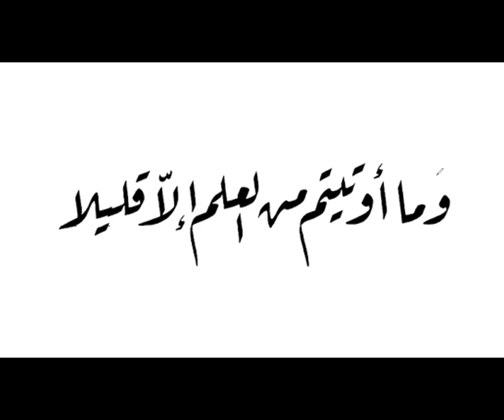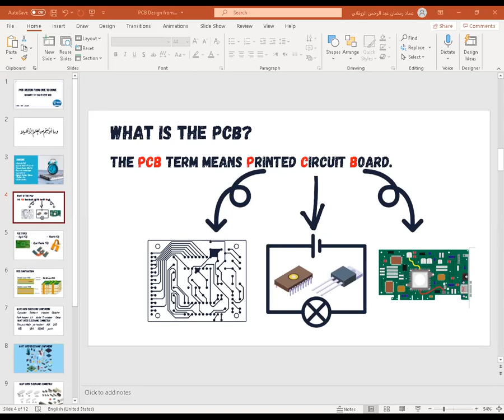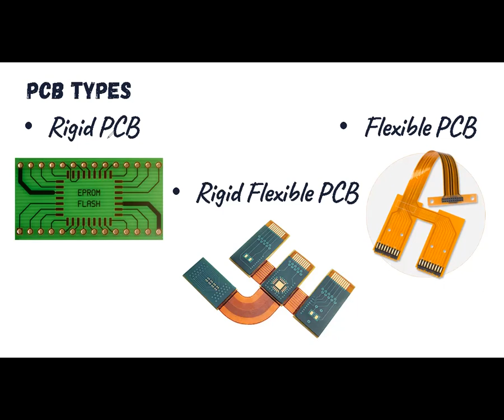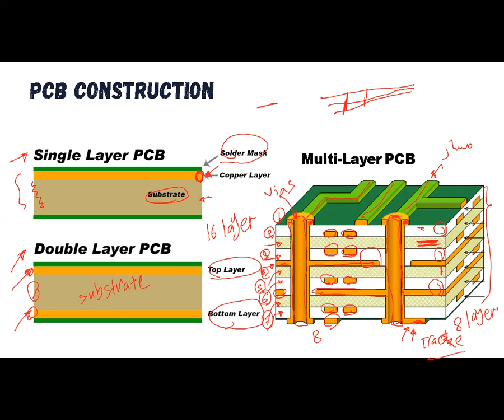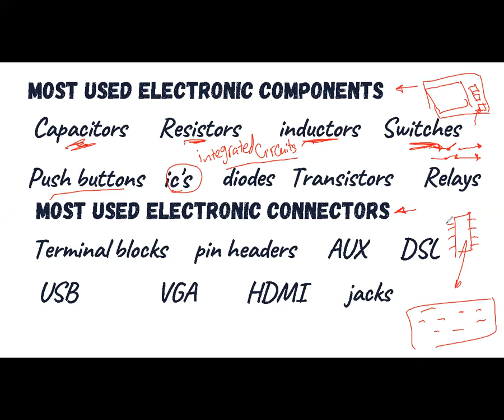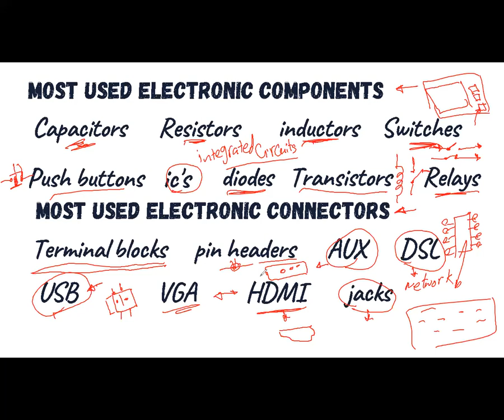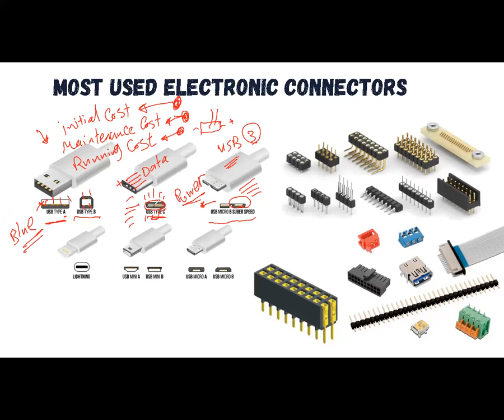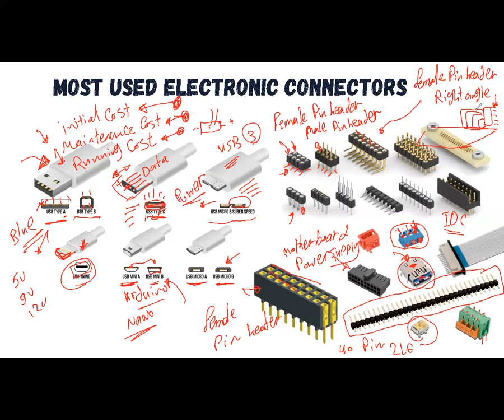1- IEEE MSB Winter PCB Camp Session 1 part 1(PCB Design General Rules)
الجزء الأول من أول محاضرة من المحاضرات الخاصة بتصميم الدوائر الإلكترونية المطبوعة نتمنى من الله أن يجعل هذا العمل خالص لوجهه الكريم وان ينفع بنا وبكم والقائمين على تنظيم هذا العمل جميعاً
لينك البريزنتيشن